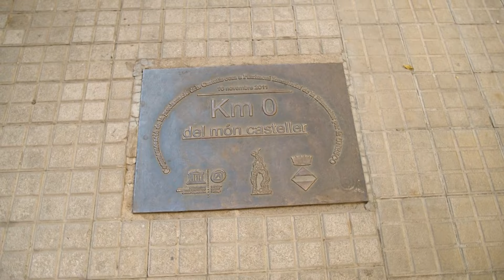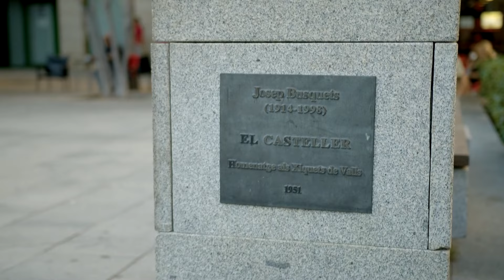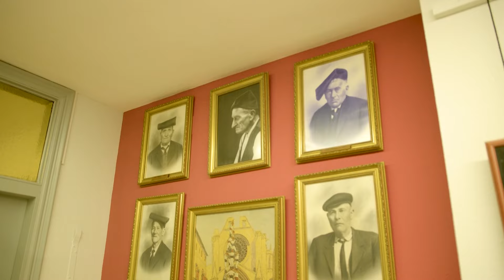En Calces d'estiu. Valls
Tornem a Valls per conèixer una altra cara, aquesta vegada ho farem amb una altra camisa i és que la nostra padrina, la Laura Figuerola, ja era de la Colla Vella abans de néixer. Descobrirem altres espais i una mica més d'història d'aquest municipi.